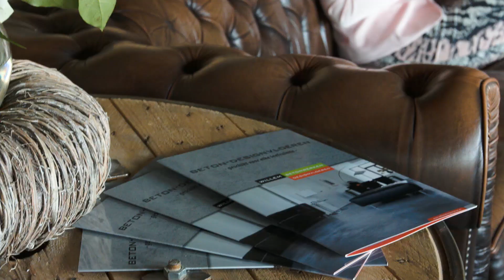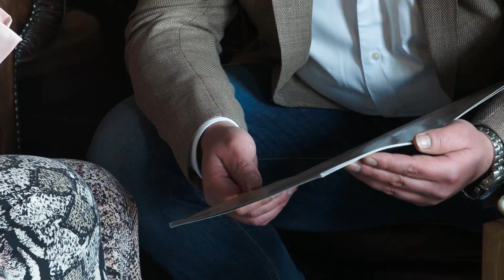Willem Designvloeren | Showroom, wapening leggen, betonvloer storten en vlinderen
Wij nodigen je van harte uit voor een bezoek bij ons in de showroom in het Betuwse Opheusden. In onze showroom kun je onze verschillende vloeren ontdekken door te zien, te voelen en te vergelijken. Deze ontdekkingsreis samen met het advies van één van onze adviseurs zorgt ervoor dat je een goede, weloverwogen keuze kunt maken.

Na het bezoek en advies maken we een passend prijsvoorstel. Na ondertekening van de offerte, het inplannen van de werkzaamheden en het bezoek op locatie voorafgaand aan de werkzaamheden, maken wij met veel passie jouw droomvloer!

Wij zijn specialist in beton- en betonlook vloeren van uitstekende kwaliteit. Wij onderscheiden ons door persoonlijke aandacht van advies tot realisatie en door begeleiding met vaste medewerkers. Een jong, enthousiast en dynamisch team dat zich elke dag inzet om de allermooiste vloeren van beton- en betonlook te maken.

Wil jij liever eerst een prijsindicatie voordat je afreist naar Opheusden? Dat kunnen we ons ook goed voor stellen! Daarom hebben wij een rekentool ontwikkeld. Na het invullen en verzenden van dit formulier krijg je meteen een prijsindicatie in je mailbox: